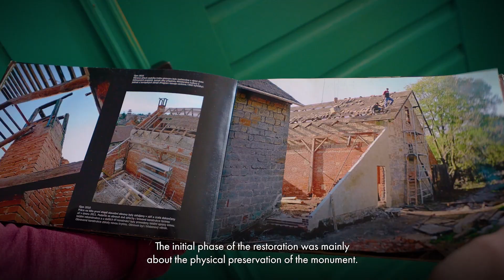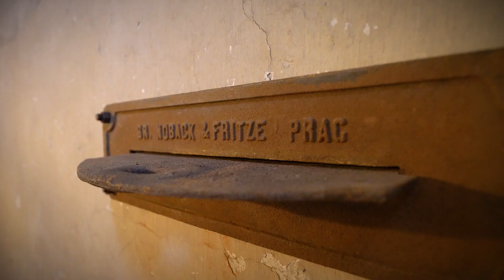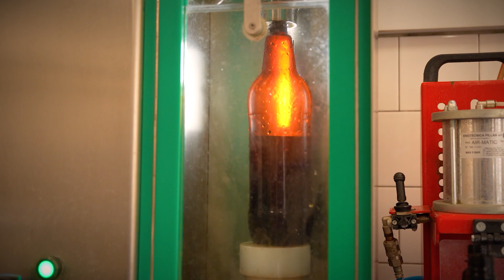Steam Engine Brewery, Lobeč, CZECHIA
Video produced by the winner on the occasion of the announcement of the Europe Heritage Awards / Europa Nostra Awards 2023.

Heritage supporters and enthusiasts are now encouraged to discover the winners and vote to decide who will win the Public Choice Award 2023, entitled to receive a monetary award of €10,000.